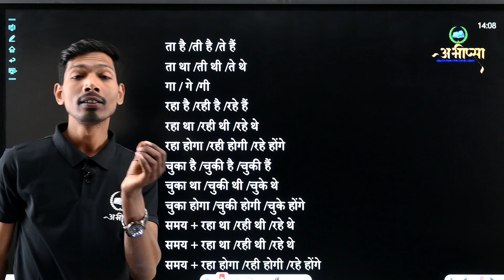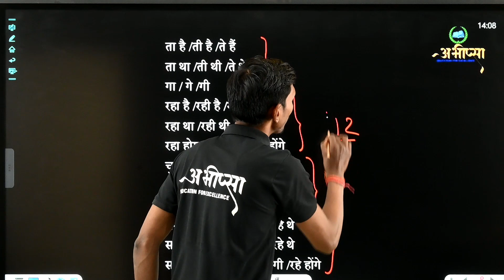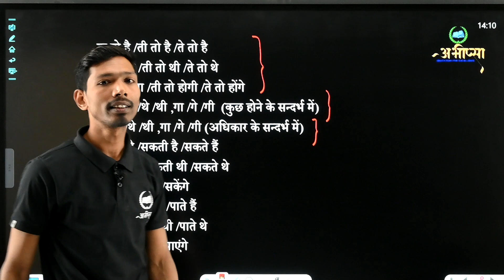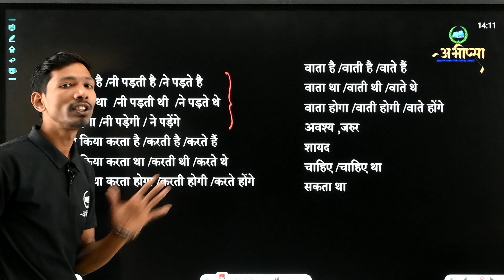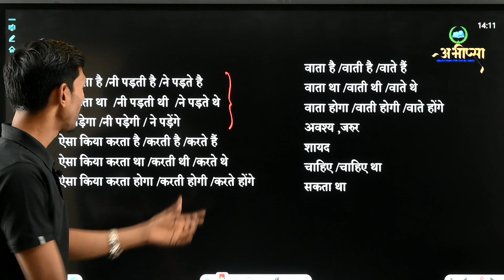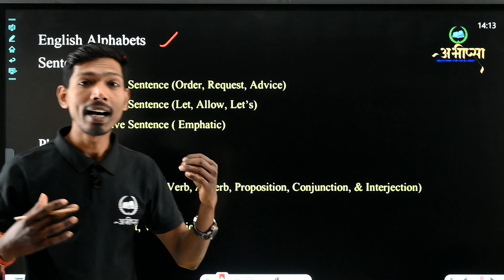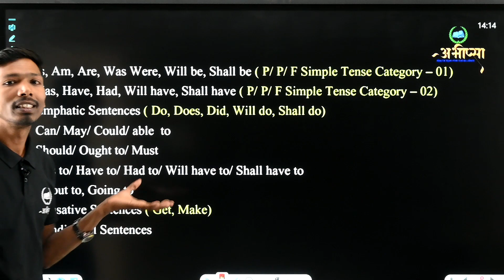SPOKEN ENGLISH CLASSES|| सीखे ENGLISH बोलना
कोई भी भाषा सीखने के लिए ये चार चीजे महत्वपूर्ण है:
"LSRW" Technique:
L- Listening
S- Speaking
R- Reading
W- writing
English bolna sikhe ekadam starting se। English speaking course. basic spoken English course. How to introduce yourself. Self introduction.
• Spoken English class
• Writing Skills
• English and Soft Skills
• Vocabulary Tricks
bn#newupdateenglish
इंग्लिश बोलना कैसे सीखें
 इंग्लिश के जबरदस्त ट्रिक
Spoken English and Practice,
You can easily Iearn how to speak English :
 Articles आसानी से समझे, English through Hindi, Narration का जबरदस्त ट्रिक, Voice in easy way. Preposition, Noun, pronoun, Conjunction, story telling in English, story reading.
How to speak English
How to make WH questions
How to make conditional sentence
अंग्रेजी बोले कैसे
sentence kaise banaye
Word power kaise badaye
english learn
बरसात मे बोले जाने वाले Word meanings
अंग्रेजी सीखने के शानदार तरीके
English words to describe Food, dishes-
Practice session
Chatting
Group Discussion
Conversation
Visual Discription
Writing skills
English speaking Skills
Reading Skills
Listening Skills
Most common English dairy words
Body related word meanings
Noun with Hindi Meanings
Verb with Hindi Meanings
Tense को समझने के शानदार तरीके:
Present Tense
Past Tense
Future Tense
Use of Has to, have to, had to, will have to & shall have to
Use of is, am, are, was, were, will be and shall be
What, when, where, which, who, why and how ka sahi use
Idioms and phrases
Imperative sentenses
Short English sentenses
Common English